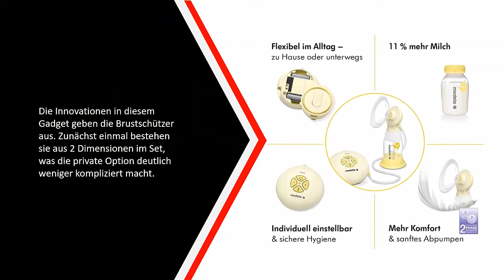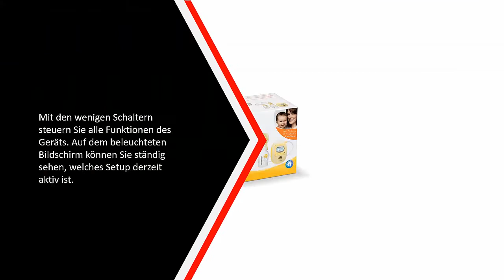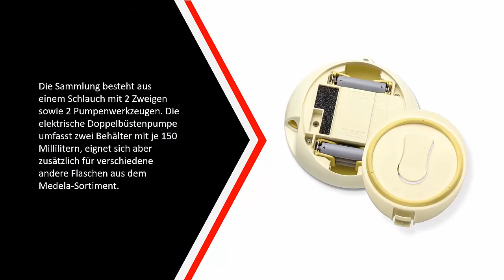Besten Milchpumpe and elektrische Milchpumpe im Test - (Top 5)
Hier ist die Liste von Die 5 Besten Milchpumpe and elektrische Milchpumpe im Test

1. Medela elektrische Milchpumpe

2. Medela Freestyle elektrische

3. Medela Swing Flex elektrische

4. Philips Avent SCF332/31 Elektrische

5. Philips Avent Elektrische